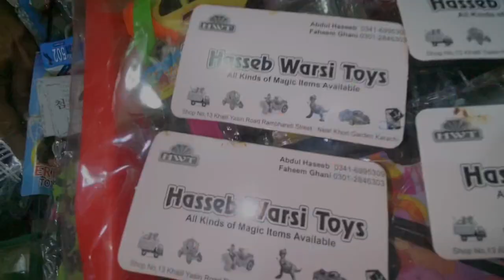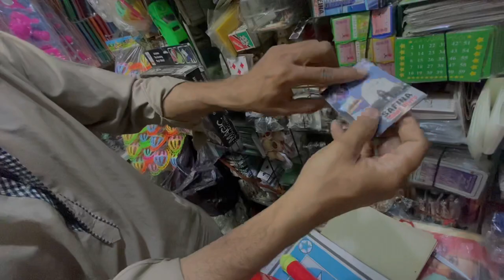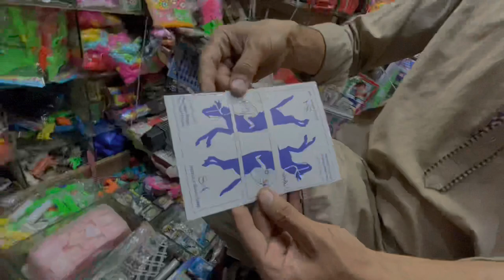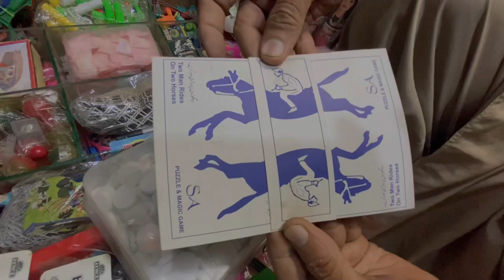🪄||Amazing magic technique tricks & lottery items|| jodia bazar khori garden||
🔥Ktown army